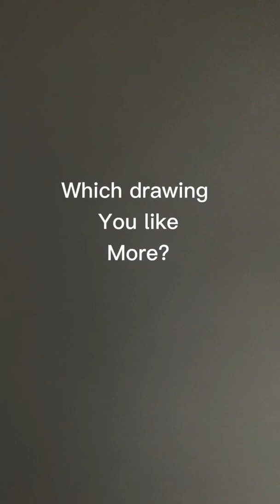Which drawing do you like more? Mine or my dad’s? | Lion sketch